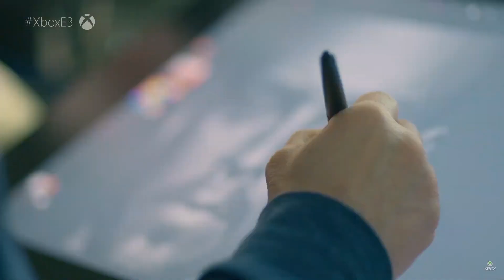PROJECT SCARLETT será o ÚLTIMO XBOX?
Phil Spencer, o cara por trás da divisão de Xbox na Microsoft, comentou em uma entrevista a opinião dele acerca do Project Scarlett ser, possivelmente, a última geração de consoles físicos.

O quê acharam disso?

-- Placa de Vídeo: NVIDIA GeForce RTX 2080
-- Processador: RYZEN R7 1800 e Cooler Silent
-- Placa mãe: Gigabyte AB350-Gaming 3
-- Memória: EVO X DDR4 3200MHz
-- Teclado: Logitech Carbon G413